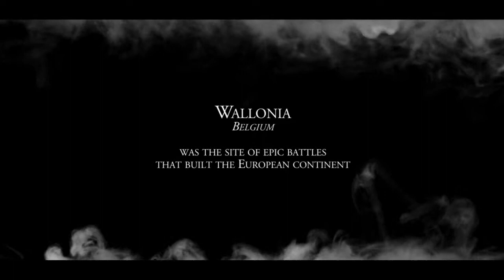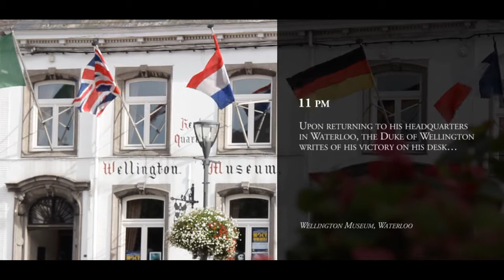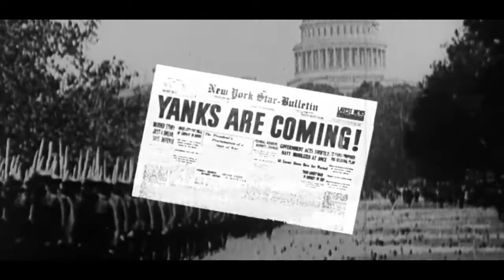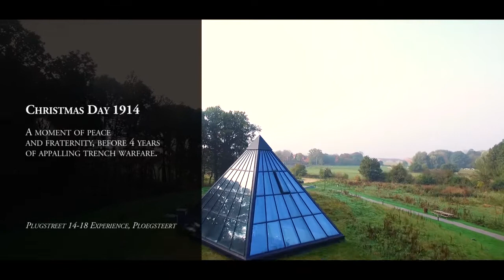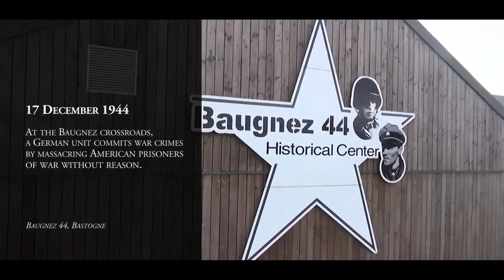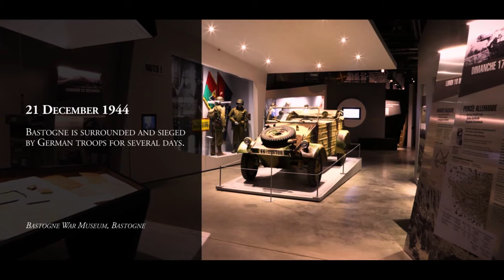Tourisme de mémoire en Wallonie